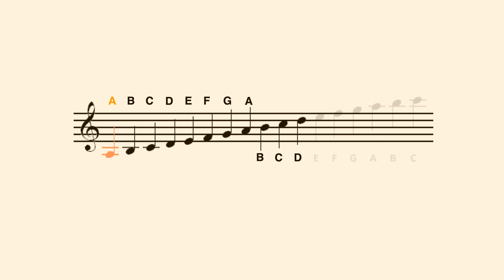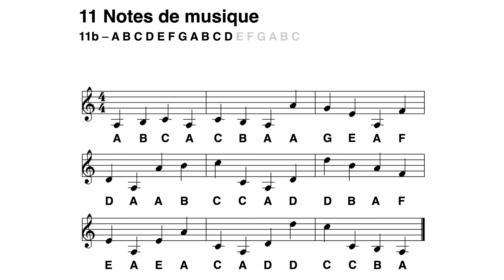Clé de Sol, A B C, apprendre à lire la note A en moins de 2 minutes (Adagio, 11 notes)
*-- TOUTES LES 17 NOTES EN 1 VIDÉO (choix de 5 vitesses, clé de Sol et Fa, Do Ré Mi et A B C) --*

*-- LISTES DE LECTURE (choix de 5 vitesses) --*

*-- COMMENT UTILISER LA VIDÉO POUR APPRENDRE À LIRE LES NOTES --*
- Apprendre à lire les notes est très facile : il suffit juste d'utiliser les vidéos régulièrement (3 à 5 minutes, une ou deux fois par jour).
- Ne passez pas à la note suivante si vous hésitez encore à lire les notes de la vidéo en cours : revenez en arrière ou utilisez l'index de la description.
- Regardez cette très courte vidéo démontrant comment prononcer le nom de la note au moment où elle est jouée :
(la démonstration utilise Do Ré Mi, mais l'utilisation avec A B C est identique).

*-- INDEX --*
00:09 Lecture Musicale 11a (nouvelle note de musique A en couleur)
00:52 Lecture Musicale 11b (nouvelle note de musique A en noir)